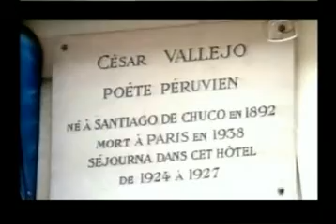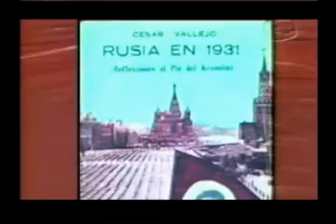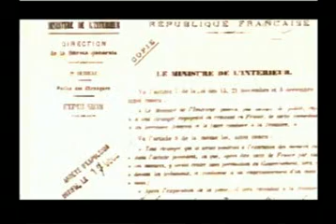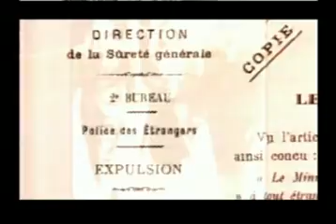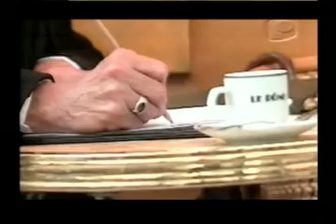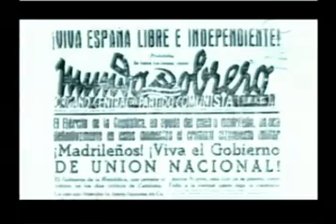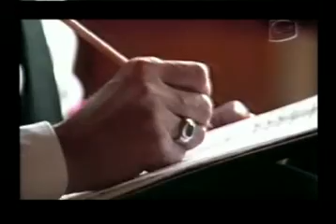Hombres de Bronce - Cesar Vallejo (3)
Hombres de Bronce - Cesar Vallejo "El Heraldo Negro"